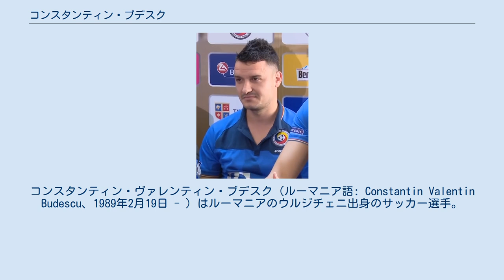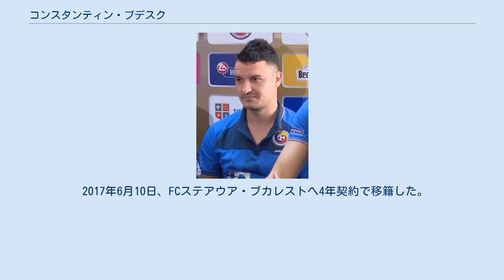コンスタンティン・ブデスク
AFCアストラ・ジュルジュの選手
FCペトロルル・プロイェシュティの選手
FCステアウア・ブカレストの選手
アル・シャバブ・リヤドの選手
コンスタンティン・ヴァレンティン・ブデスク（ルーマニア語: Constantin Valentin Budescu、1989年2月19日 - ）はルーマニアのウルジチェニ出身のサッカー選手。
ポジションはフォワード、攻撃的ミッドフィールダー。
 2007年、リーガ2に所属するペトロルル・プロイェシュティのファーストチームに昇格すると、チームの中心選手としての地位を確立し、リーガ1のクラブから注目された。
 2011年1月、リーガ1のアストラ・プロイェシュティ（当時）へ移籍した。
2011年2月28日のグロリア・ビストリツァ戦でリーガ1に初出場したが、2011-12年シーズンまではファーストチームであまり出場機会を得られず、リーガ2所属のセカンドチームでもプレーした。
 2012-13年シーズンも序盤は出場機会が少なかったが、途中出場した第8節のUクルジュ戦でリーガ1初得点を含む2ゴールを記録した。
その後は主力に定着し、最終的にケヒンデ・ファタイに次ぐチーム2位の12得点を決め、クラブ初のUEFAヨーロッパリーグ出場権獲得に貢献した。
2013-14年シーズン開幕戦のヴィトルル・コンスタンツァ戦でハットトリックを達成した。
2013年7月4日、UEFAヨーロッパリーグ 2013-14予選1回戦のドムジャレ戦でUEFA主催クラブ大会に初出場し、初得点を記録した。
 2015年8月6日、UEFAヨーロッパリーグ 2015-16予選3回戦のウェストハム・ユナイテッド戦で2得点を決め、アストラを逆転勝利かつプレーオフ進出に導く活躍を見せた。
 2016年2月、中国の大連一方足球倶楽部へ3年契約で移籍.。
 2017年1月26日、アストラ・ジュルジュへ1年半の契約で復帰した。
 2017年6月10日、FCステアウア・ブカレストへ4年契約で移籍した。
 2018年6月20日、マリウス・シュムディカが監督を務めているサウジアラビアのアル・シャバブ・リヤドへ3年契約で移籍した。
 2015年9月4日、UEFA EURO 2016予選のハンガリー戦の後半78分にルチアン・スンマルテアンと交代でルーマニア代表デビューを果たした。
同年10月11日のフェロー諸島戦で代表初ゴールを含む2得点を挙げた。
 その他の公式試合